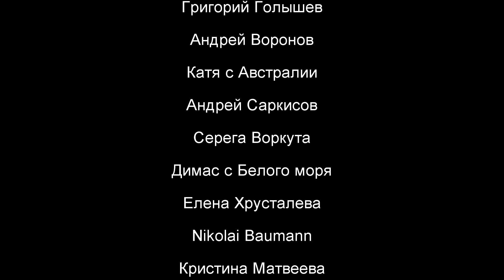ЧУЖАЯ СРЕДИ СВОИХ / 7 серия (18+)